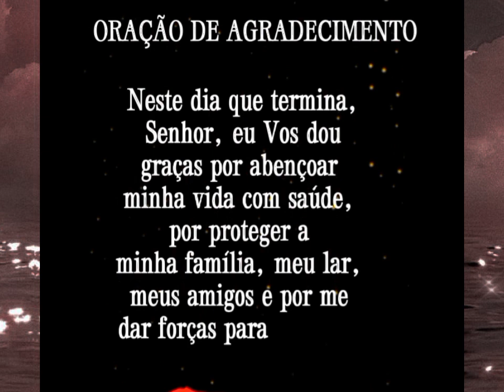Mensagem de boa noite